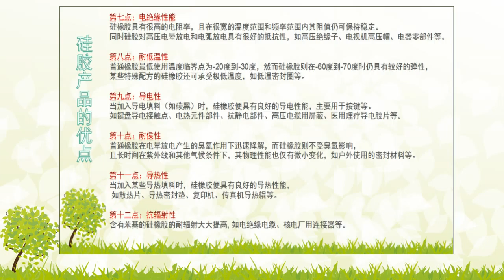F35战斗机密封硅胶